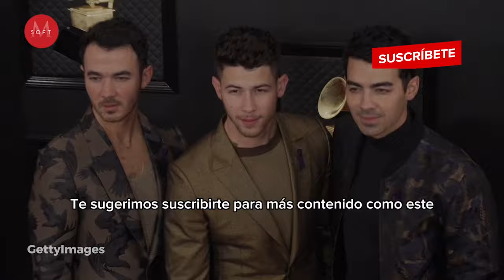Nick Jonas y la OSCURA razón por la que se separó de los Jonas Brothers en 2013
Nick Jonas fue el primero en tener un acercamiento con la industria del entretenimiento. A los 7 años, empezó a actuar en Broadway. Participó en varias obras, como A Christmas Carol, Beauty and the beast y Los Miserables. Además, en 2004, lanzó un álbum debut titulado ‘Nicholas Jonas’. Un año después, optó por formar una banda con sus dos hermanos; Kevin y Joe. La llamaron Son of Jonas, antes de decidirse finalmente por Jonas Brothers. Tuvieron mucho éxito. Grabaron cuatro álbumes y acogidos por Disney, participaron en películas como Camp Rock y series como Hannah Montana y su propio programa Jonas. Sin embargo, en 2013 anunciaron que se separarían, ¿la razón? Te contamos cuál fue en este video.